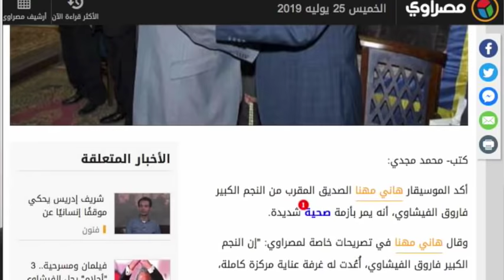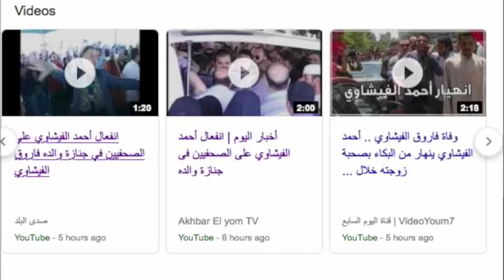ابرز اللقطات في جنازة فاروق الفيشاوي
تعرف علي ابرز اللقطات في جنازة فاروق الفيشاوي وبكاء هالة صدقي و انهيار هنادي مهنا و زوجته السابقة سمية الالفي